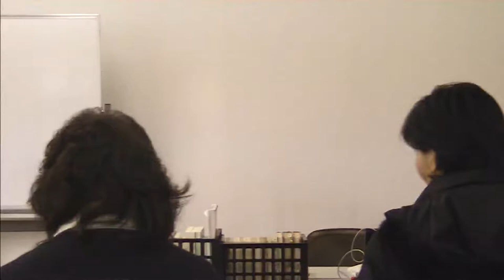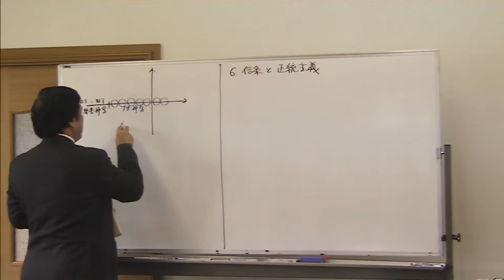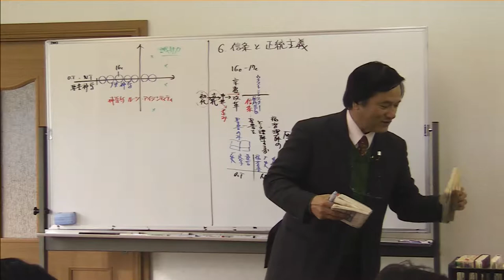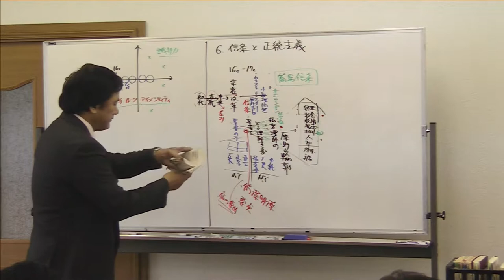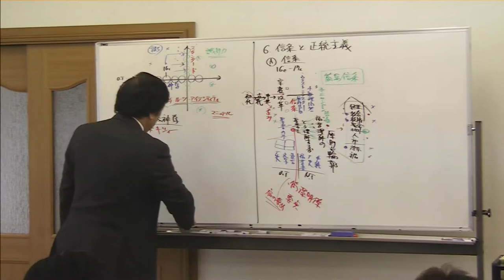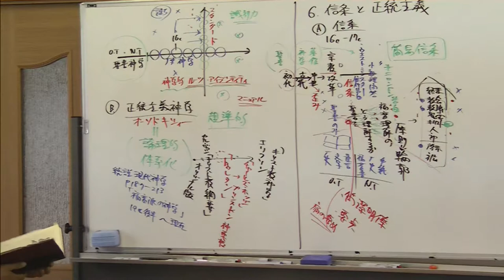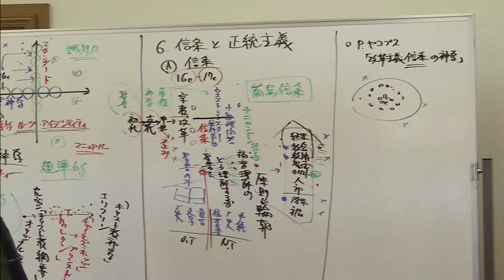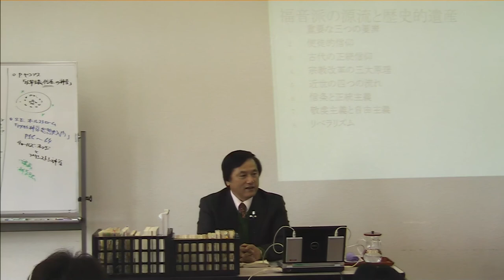2006-2008年度 生駒聖書学院版：福音主義神学（歴史神学）⑥【プロテスタント教会の信条と十七世紀の正統主義】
⑥【プロテスンタト教会の信条と十七世紀の正統主義】
現代の福音派がプロテスタント信仰の根本を知ろうとする際に、三つの基本的に重要な文書資料がある。第一は宗教改革者たちが書き残した文書、第二は前述した一連の信仰告白文書、第三は十七世紀に登場した多くの神学的著作である。…中略…
　私たちは、十七世紀のプロテスタント正統主義と近代の福音派の神学との連続性をはっきりと認識する必要がある。(宇田進著『福音主義キリスト教と福音派』p.97-107)